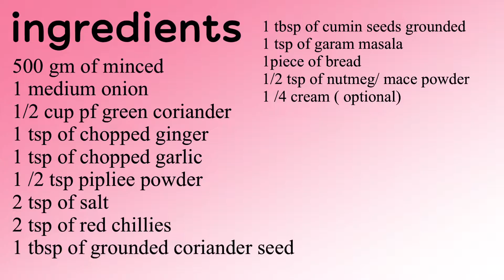Super Juicy Soft Gola Kabab